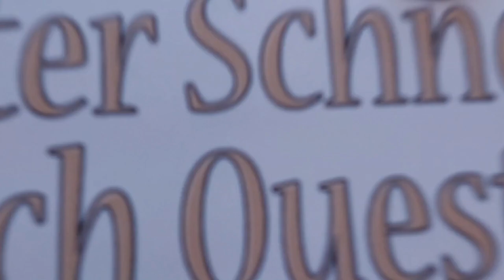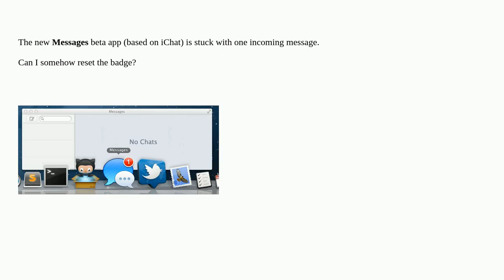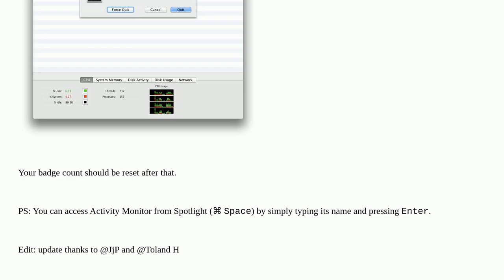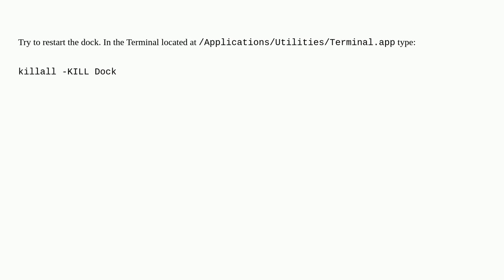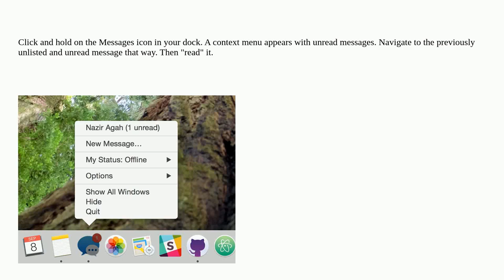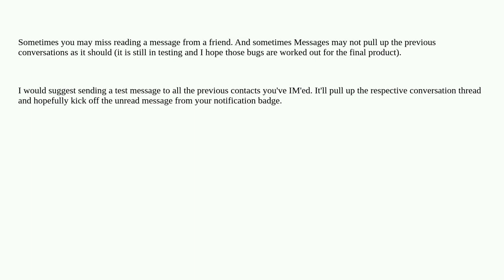Apple: Can I reset Notification Centre badge counter for Messages?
Can I reset Notification Centre badge counter for Messages?

A special thanks goes out to the community

  messages ichat macos notifications